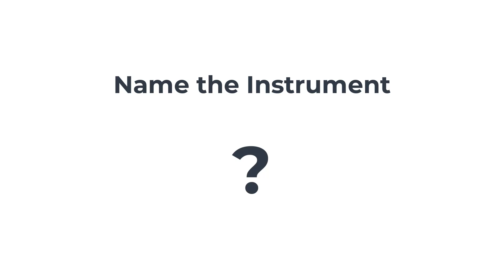Name the Instrument 5